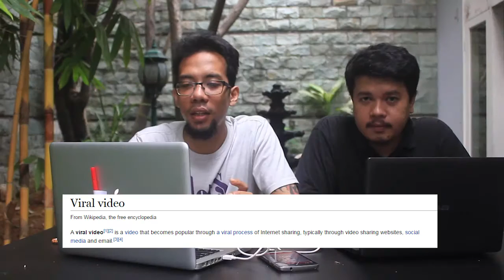YLUVAReview - Kenapa PPAP jadi Viral?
PPAP adalah salah satu video yang goes viral, kenapa? Mengapa? Bagaimana bisa? Saksikan aja videonya.